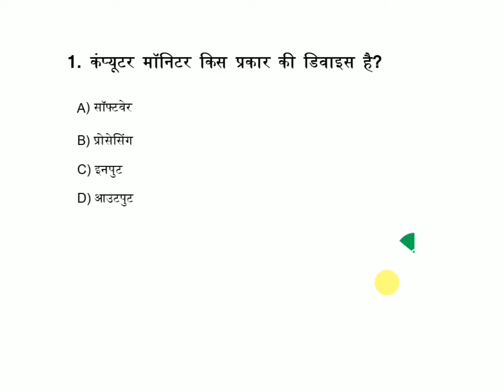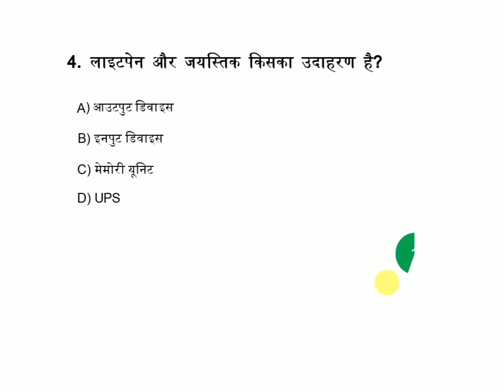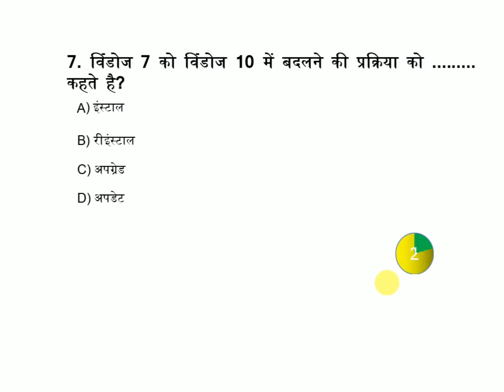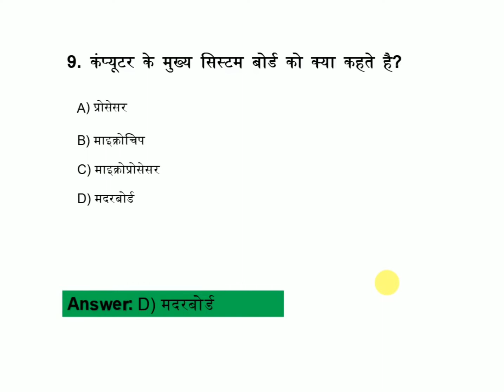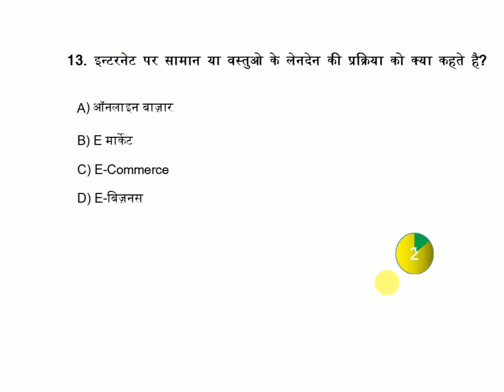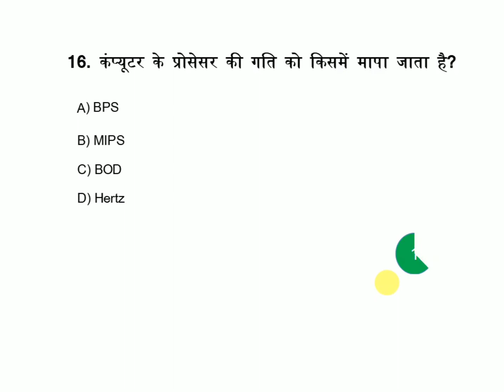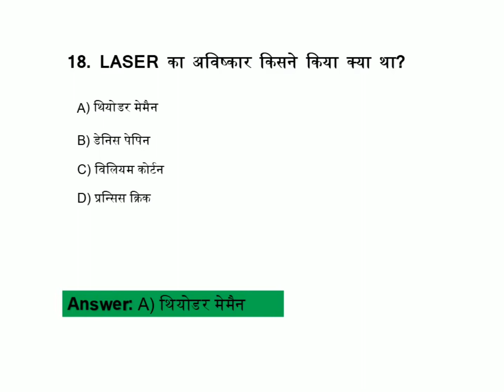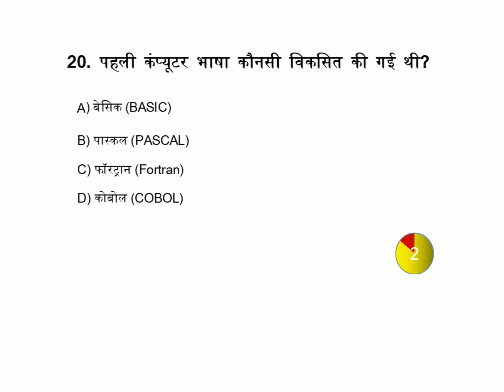Computer gk in hindi, Computer gk prashna, Computer gk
Best Product
Best Boya mic
GoPro Camera

Best Book
Reach Dad Poor Dad

Positive Thinking :

Computer gk prashna
computer gk
Best Computer gk
Best Gk computer study
Best hindi computer gk
Best computer gyan
Best computer samanya gyan
Best computer gk in hindi
Best computer General knowledge
Best computer general knowledge in hindi
Best computer quize question
Best computer quize gk prashna
Best computer gk prashna
Computer GK hindi
Computer Hindi gk
Computer gk prashna
Computer Gk question
Computer Gk nochod
Computer Gk quize
Computer Gk quize question
Computer Important gk question
Computer Important gk prashna
Computer Important general knowledge
Computer gk hindi me
Computer gk question
Computer quize question
Computer Gk question
Computer Gk today
Computer Gk trick
Computer Gk study adda
Computer Gk video
Computer Gk live
Computer Lucent gk question
Computer Gk 100 question
Computer Gk 50 question
Computer Gk 20 question in hindi
Computer Gk question answer in hind